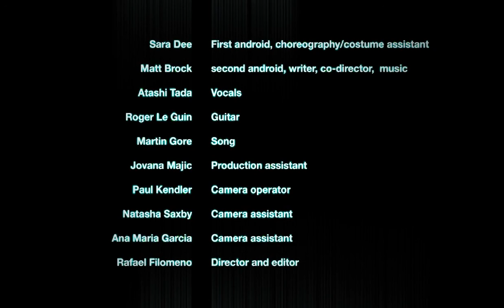Dicepeople - Strangelove (2017)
Album - Dicepeople - Strangelove (Single)

Dicepeople is a dark electro band from London consisting of Matt Brock (musician, songwriter and producer), Zmora (vocalist) and Rafael Filomeno (visual artist). Dicepeople music covers a wide range of genres including electronica, EBM, darkwave and post-rock.

Lyrics (Depeche Mode):

There'll be times
When my crimes
Will seem almost unforgivable
I give in to sin
Because you have to make this life livable
But when you think I've had enough
From your sea of love
I'll take more than another river full
Yes, and I'll make it all worthwhile
I'll make your heart smile
Strangelove
Strange highs and strange lows
Strangelove
That's how my love goes
Strangelove
Will you give it to me?
Will you take the pain
I will give to you?
Again and again
And will you return it?
There'll be days
When I'll stray
I may appear to be
Constantly out of reach
Because I like to practice what I preach
I'm not trying to say
I'll have it all my way
I'm always willing to learn
When you've got something to teach
And I'll make it all worthwhile
Pain, will you return it?
I'll say it again, pain
I won't say it again
Strangelove
Strangelove
Strangelove
Strangelove
Strangelove
Strangelove
Strangelove
Strangelove
Strangelove
I give in
Again and again
I give in
I give in
I'll say it again
I give in
I give in
Again and again
I give in
I give in
I give in
I give in